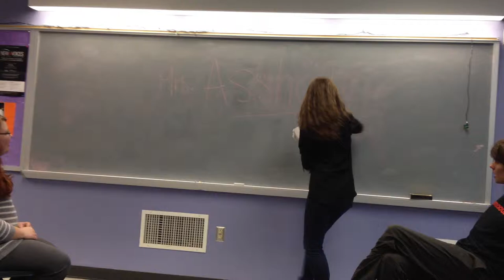Proud Norwegian Heritage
On the Spot Satire- Block 3A